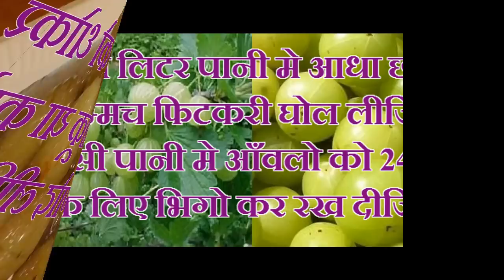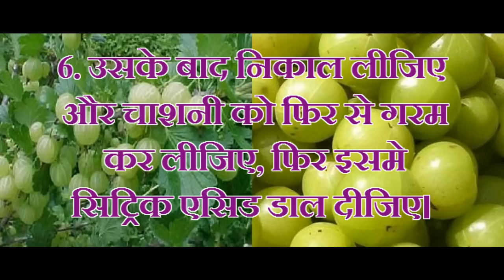Amla Murabba Recipe in hindi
Amla Murabba Recipe. amla murabba banane ki vidhi.  अमला मुरब्बा बनाने की विधि।